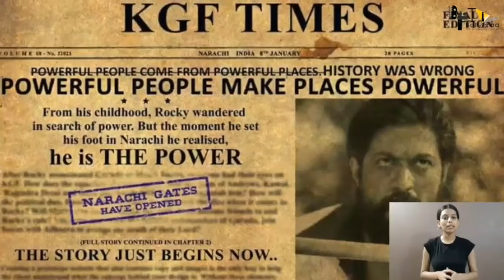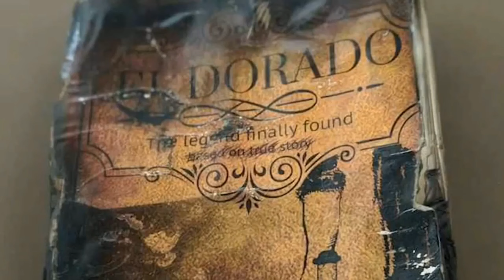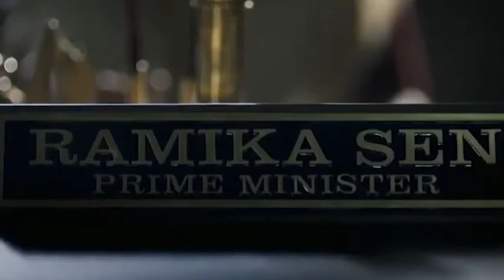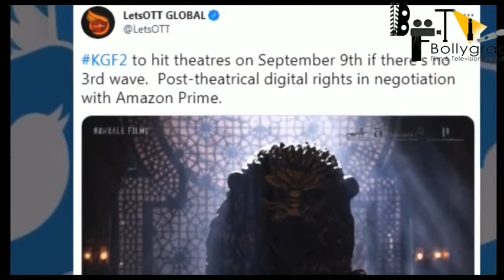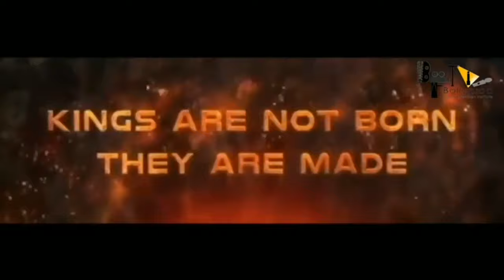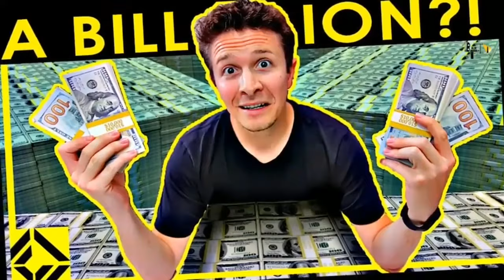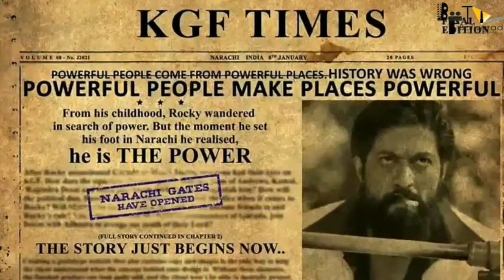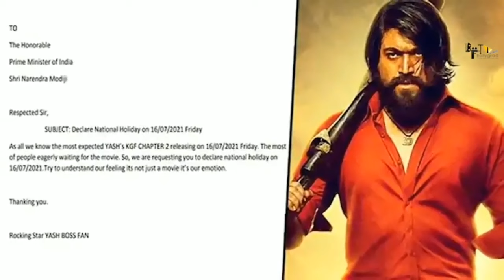K.G.F Chapter 2 FULL MOVIE HD facts | Yash | Srinidhi Shetty |Sanjay D |Prashanth N | Hombale Films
Executive Producer: Karthik Gowda, K. V Rama Rao
Editor: Ujwal Kulkarni
Production Design: Shivakumar
Action: Anbariv
Choreography: Harsha, Mohan
Dubbing: Anand Y. S
Dialogues: Chandramouli.M, Dr. Suri, Prashanth Neel
Sound Effects: Nanndhu J & Team
Production Managers: K S Champakadama,Gagan Murthy, S Kumar
Production Incharge: Chidanand, Suresh Shankarananhalli, Shashikanth
DI & VFX: Unify Media
VFX Supervisor: Konda Reddy Suresh
Colorist: Fergus Hally, Ashwath

kgf 2 full movie is amazing movie of yash
kgf 2 movie is another spy and action movie,
kgf 2 movie review is available on bollygrad studioz,
kgf 2 box office collection will break all the records,
kgf 2 review is interesting to watch,
kgf 2 trailer was so griping,
yash kgf 2 is best movie to watch,
kgf 2 full movie is availble to download on various websites , kgf 2 public review is must watch, kgf 2 is yash best movie